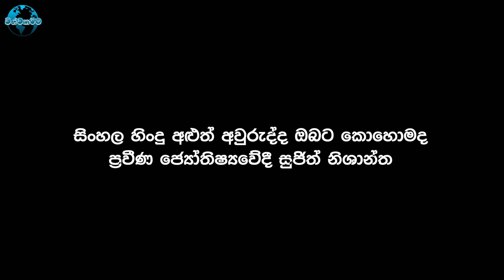ලග්න කිහිපයකට ධන උල්පත් මතුකරවන 2018 සිංහල හිංදු අළුත් අවුරුද්ද ඔබට කොහොමද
2018 Sihala Hndu New Year Astrology Forecast By Sujith Nishantha